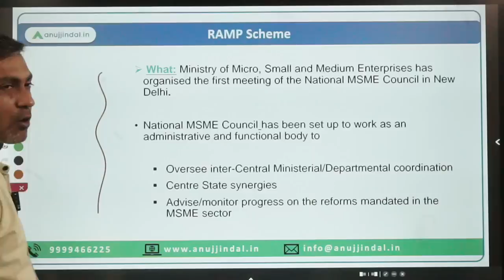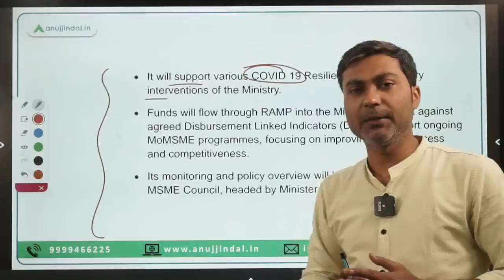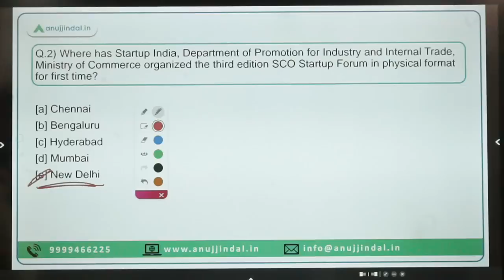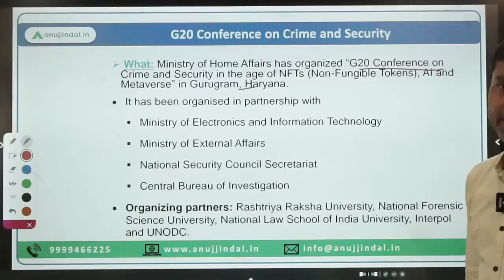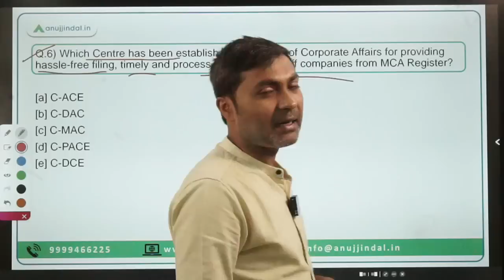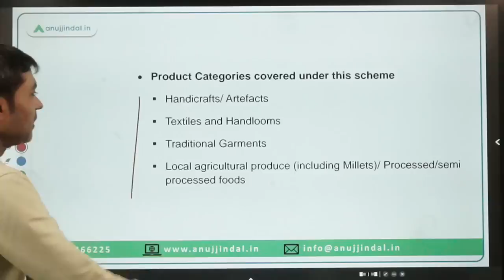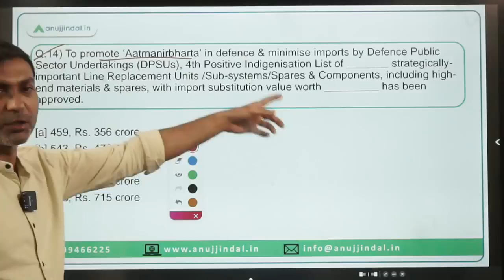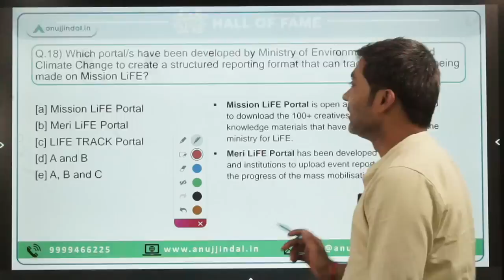PIB Current Affairs 24*7 Current Affairs | RBI Grade B | Daily ESI Current Affairs - Manish Sir